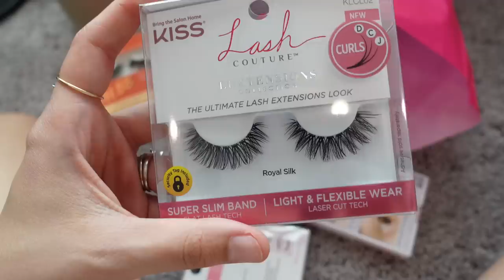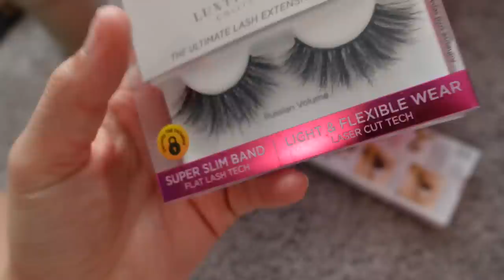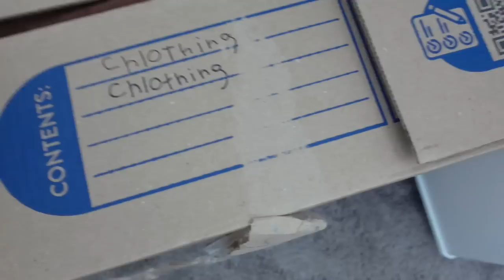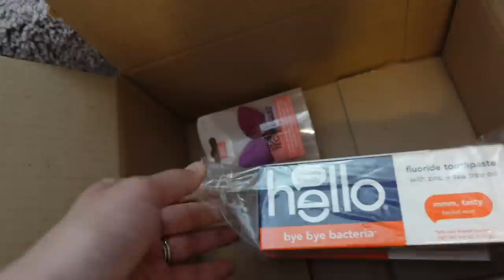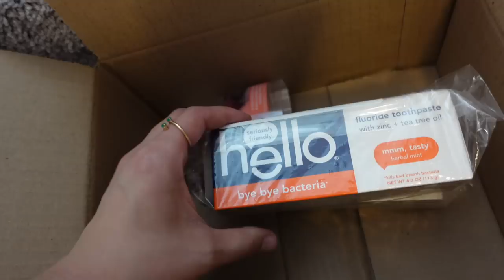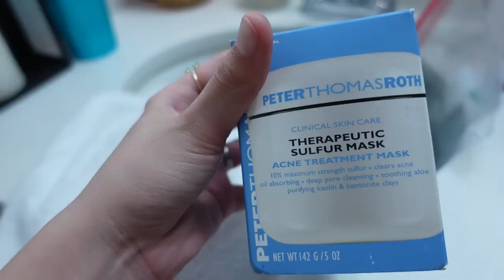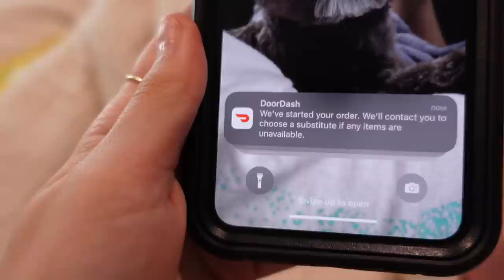*Facetime Vlog* Vibing + New Lashes + Still Unpacking + Cleaning +Etc....